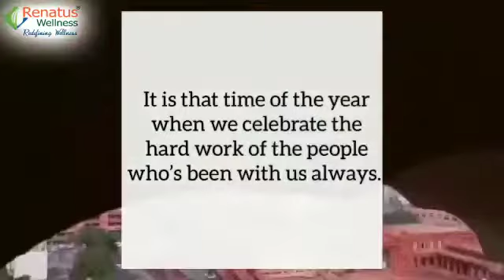Renatus Wellness Retreat Program at Amritsar